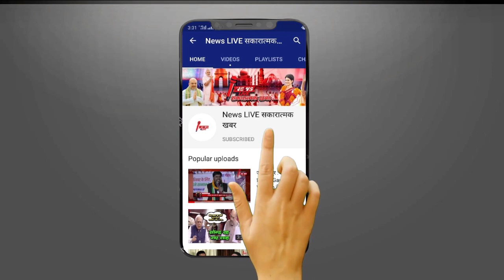Dimple Yadav से University में 3 साल सीनियर थे Dhananjay Singh,एक ही जगह से पढ़े हैं राजा भैया जैसे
Dimple Yadav से University में 3 साल सीनियर थे Dhananjay Singh,एक ही जगह से पढ़े हैं राजा भैया जैसे यूपी के ये 7 चर्चित राजनेता